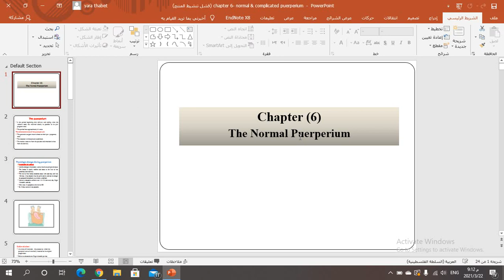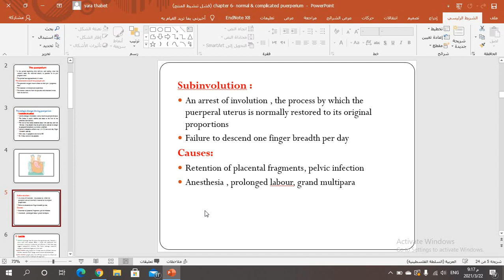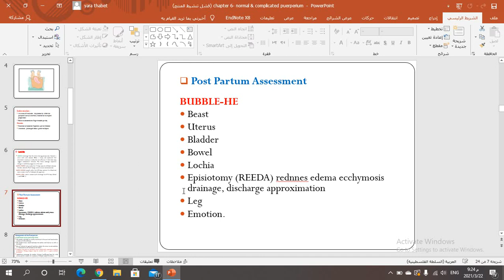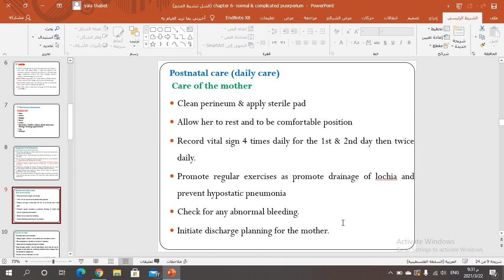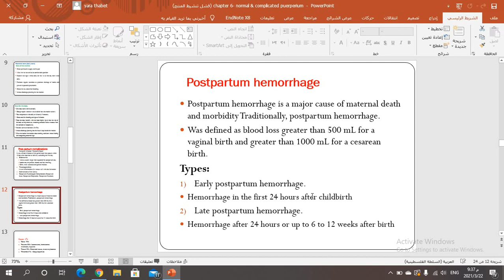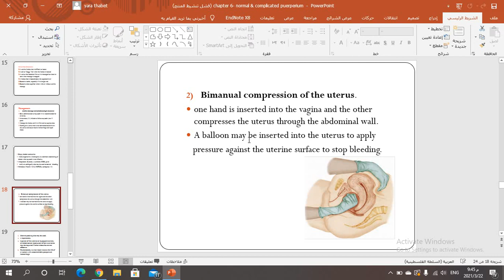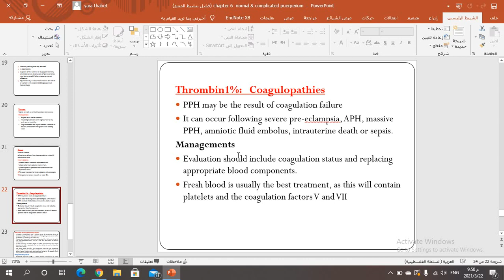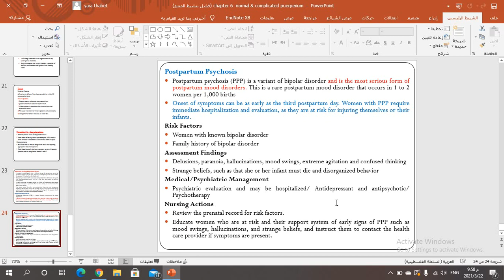نساء و ولادة مرحلة ما بعد الولادة